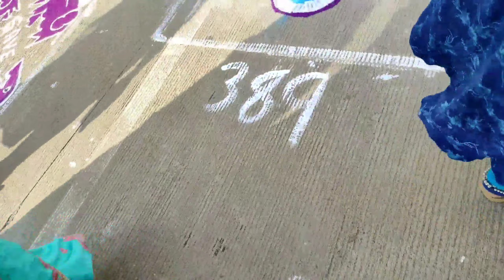புதுச்சேரி தினமலர் மெகா கோலப்போட்டி 2021//Dinamalar Kolam Mega Competition 2021//rangoli competition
புதுச்சேரி தினமலர் மெகா கோலப்போட்டி 2021

Dinamalar Kolam Mega Competition 2021

Rangoli competition

புதுவை கடற்கரை சாலையில் கோலத்திருவிழா